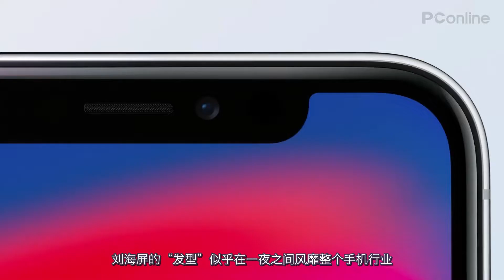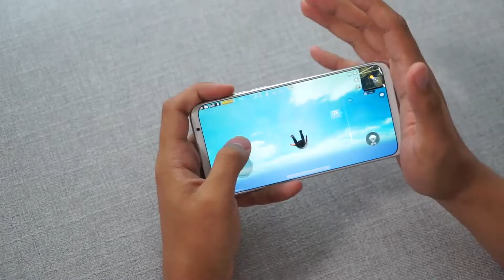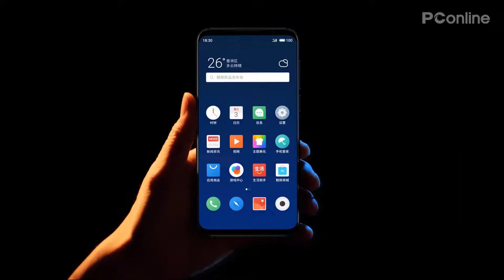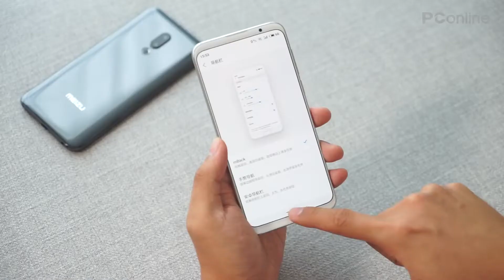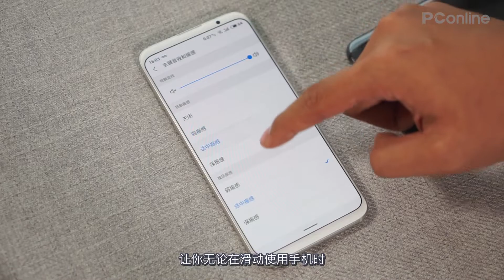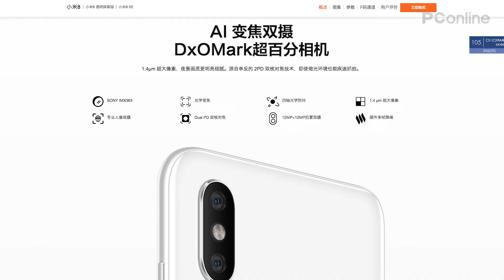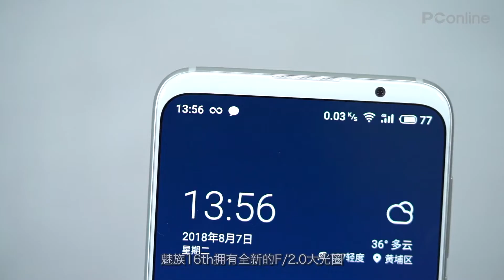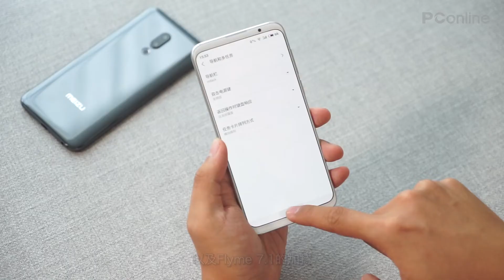【PConline】魅族16th旗舰系列详细评测：品味黄章式的工匠精神！